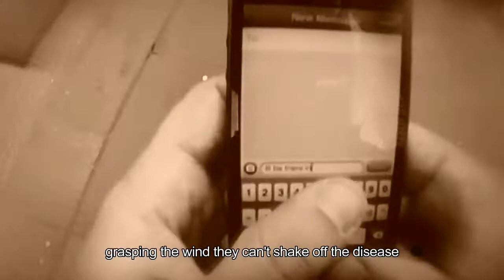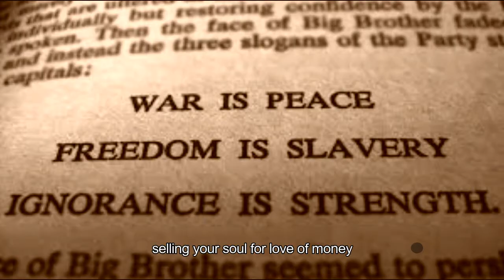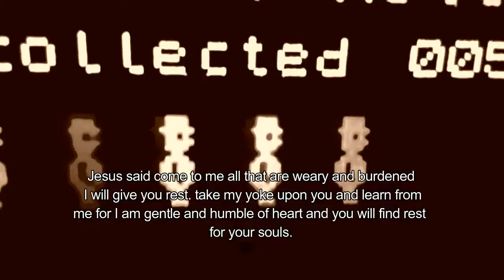Dissident Prophet - Running On The Wheel (lyric video)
"But as for you, Daniel, conceal these words and seal up the book until the end of time; many will go back and forth, and knowledge will increase."